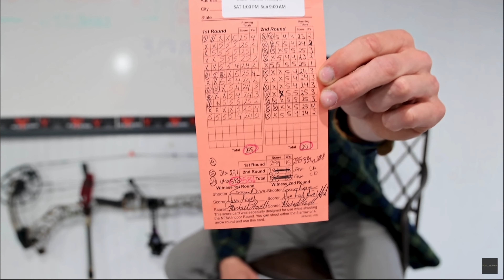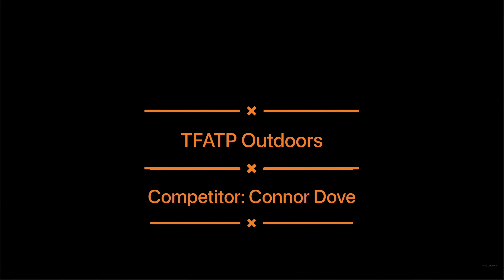BOW COMPETITION 586/600 SCORE | Mathews V3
TFATP Outdoors had the opportunity to travel to Social Circle, Ga, for their Archery Competition. TFATP's own, Connor Dove, placed in the top five of his shooting class. We took the time to review the bow that was being shot. The Mathews V3 performed flawlessly during this 120 arrow shoot.